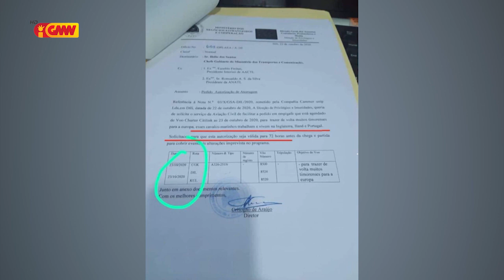MNEC rekoñese Karta ne'ebe haruka ba MTK hanesan lapsu ida